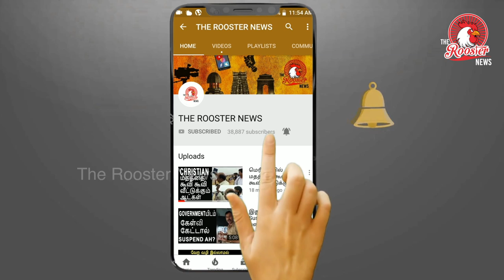இந்தியாவின் வெற்றி எவ்வளவு உறுதி ? | Ind vs SA Cricket World Cup 2019 | South Africa opt to bat